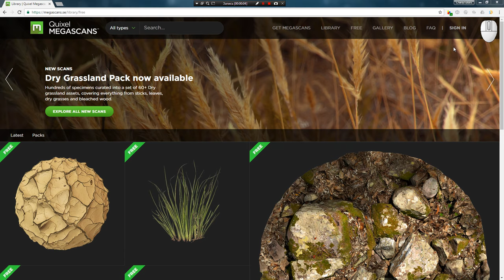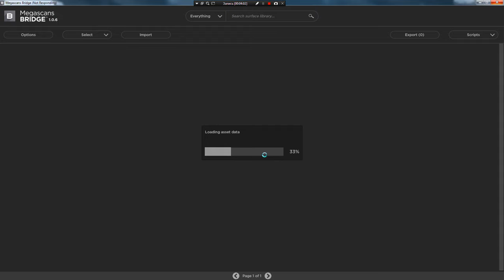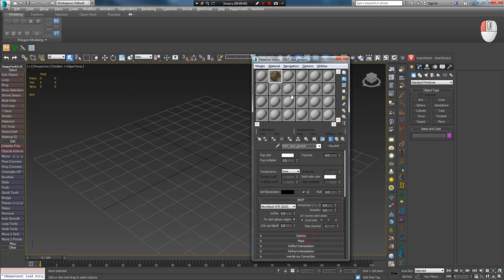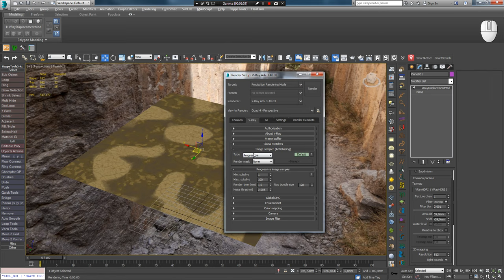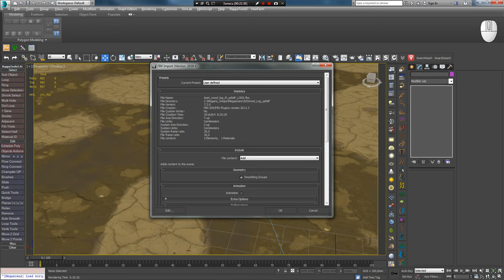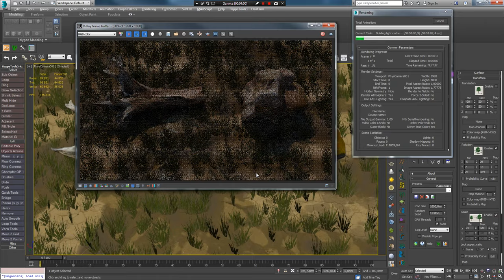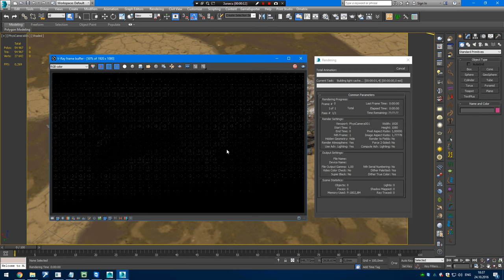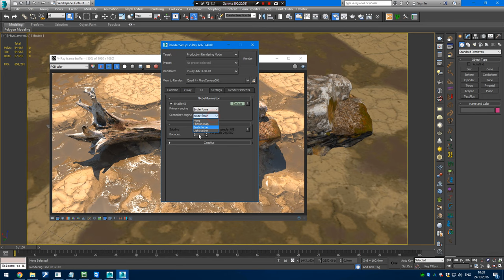Quixel Megascans. Megascans Studio. Analyze of tool and render it assets in Vray. Part 2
QUIXEL MEGASCANS INTRODUCTION. PART 2

The second part of the  Quixel Megascans review

Hello! Krivulya Andrew Charly with you and today I present to you the second part of my review of Quixel Megascans tools

In this tutorial I will show you how to import materials, 3d Asset and atlases (Plane with texture) from Megascans Studio

Also I tell about the wonderful SIbl plugin, which greatly simplifies operation and saves time during set up HDRi studio for render.

After we look at how to plant grass surface using this ForestPack and solve the problem with flying objects using the Scatter on Dispalced Surfaces effect and render it all in on the VRay render on ForRender farm

          Video content:

00:00 - 00:40 - Intro

00:40 - 1:54 - Analysis of the list of free remaining assets on the site and download them

1:54 - 3:24 - Analysis of interface Megascans Bridge, the installation of script for 3dsmax

3:24 - 4:03 - Export of the first material.

4:03 - 5:16 - Installing and Configuring SIbl HDRi studio to render.

5:16 - 6:23 - Appointment material for a plane, VrayDisplacementMod setup and render first Asset.

6:23 - 6:56 - Import 3d assets list, creating a primitive composition and rendering.

6:56 - 7:37 - Import grass asset, its positioning, Pivot Point settings for it.

7:37 - 7:47 - Appointment ForestPack to the plane. Setting Distribution map

7:47 - 8:04 - Setting scroll Areas, as well as areas where grass will not grow around the stones and logs.

8:04 - 8:33 - Setting transformation of grass to give realism

8:33 - 09:45 - Adjust the effect Scatter on Dispalced Surfaces.

09:45 - 11:12 - Render images on ForRender farm and review the settings that are used for it.

11:12 - 12:01 - Ending. Previous lesson. Subscription button, and the button of my stores.

Happy Viewing!